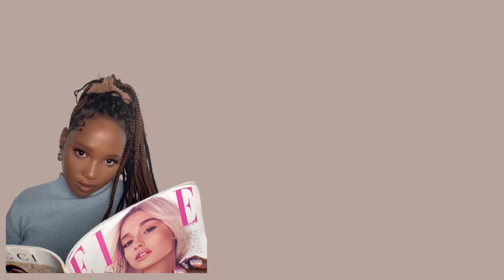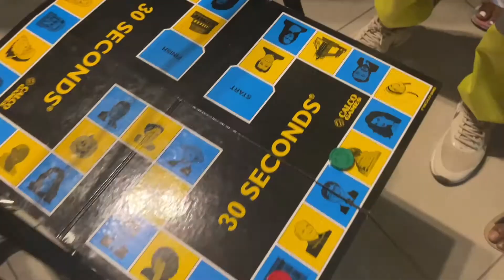Hello 2022! BACK TO REGULAR POSTING…NYE FOOTAGE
Happy new year! It’s 2022! I’m back to regular posting! I enjoyed by break after the Christmas vlog but I’m now back to regular posting.

 I have some New Year’s Eve footage that i wanted to show you in this video, let me know how you spend your NYE in the comments below

WHAT I’M WEARING:
*H&M checked shirt from the men's section (from a while ago, i don't think they still have it but you can check in store)
*Pick n Pay pink turtleneck (also from a while ago, i don't think they still have it but you can check in store)
*Klines silver studs (only available instore)
*Lovisa hoops
*Woolworths pearl detail necklace
*Bob wig from Style Diva
*Ponytail from Hair City - the specific one i have is no longer available but this is an alternative